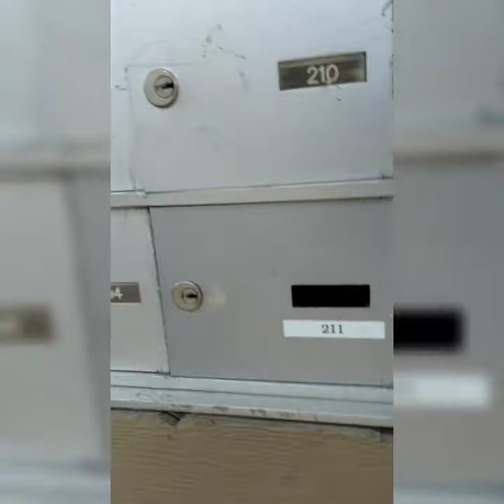these damn people here